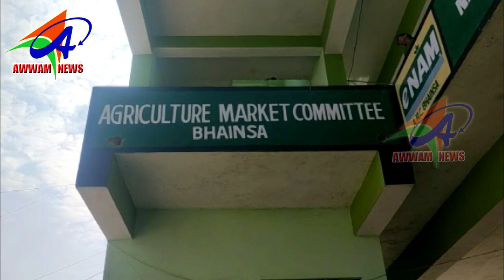AWWAM NEWS BHAINSA 15 11 2019